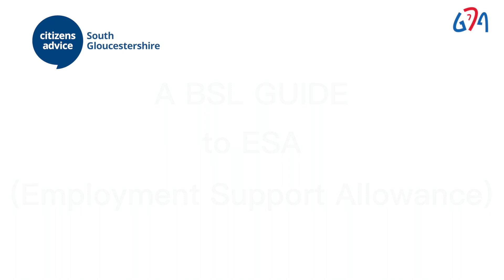Employment Support Allowance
BSL Video giving details about ESA.  This video was made by Citizen's Advice Bureau in collaboration with GDA.